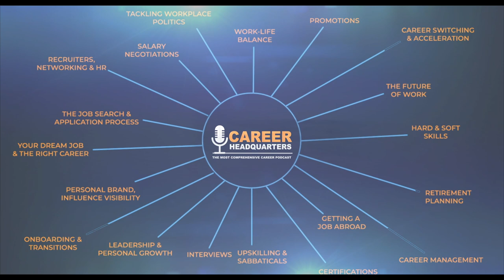Sawan Kapoor - The Career Guy | CAREER HEADQUARTERS | E4 - How Smart Professionals Switch Careers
Welcome to CAREER HEADQUARTERS - The most comprehensive career podcast!

This episode is all about SWITCHING JOBS - How smart professionals switch careers.

Here is what is covered in this episode:
2:04 - Reasons professionals start considering such major changes in their career
9:20 - Overcoming the fundamental roadblock with switching careers , i.e. not having the required experience.
15:45 - Building a powerful personal brand and network to leverage promising opportunities
27:31 - Managing finances while switching careers

Register here for the 'Power Up Your Career' live workshop and start your journey of building an exceptional career